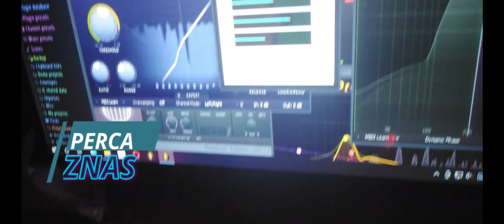PERCA X TONI - Znas (OFFICIAL VIDEO)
📽 Produced by: Alfa Generacija
📽 Directed by: Toni
📽 Director of photography: Toni
📽 Executive producer: Toni

🎶 Text: Perča
🎶 Aranzman: Toni
🎶 Mix master: Toni

Text:

Nova godina pred vratima,
a nju cekam satima,
a nju cekam nocima i danima.

Kad kad ona meni svrati,
al samo u snu nece nikako na javi.

Ni da mi se javi, a zna dobro moj broj.
A ja bez nje gubim se, prosto nisam sam svoj.x2

Spas mi je srce, srce jedne zene,
a ja zelim vrele usne bas samo njene.
Hocu da je ljubim citave nam noci,
pitam se dal ce ikad ona meni doci.

Znas vrlo dobro,
znas da te volim,
znas da bez tebe zivim,al ne postojim.x2